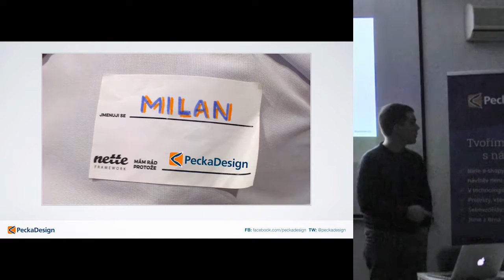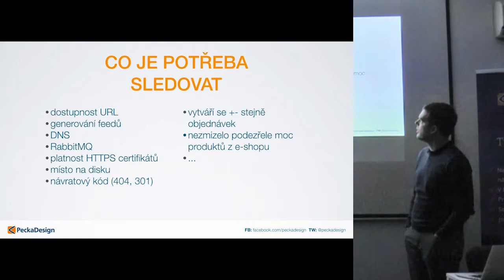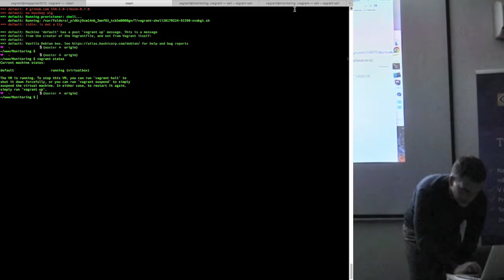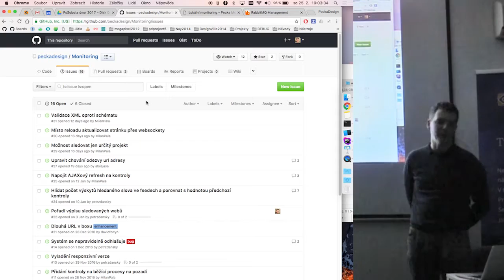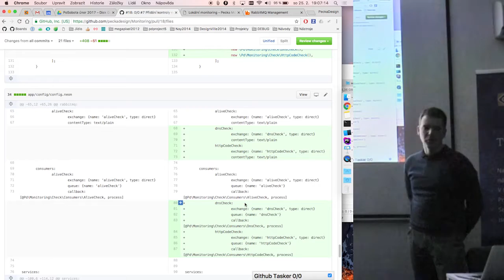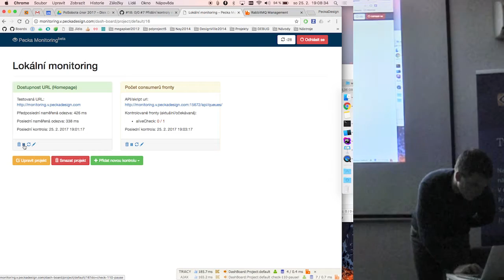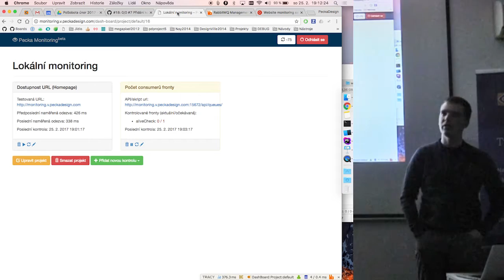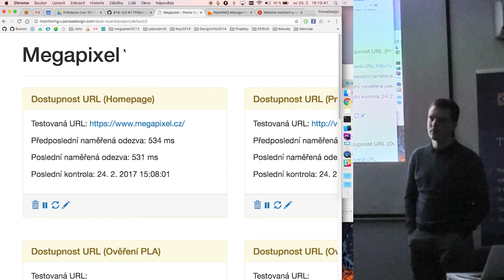Milan Pála – PeckaDesign\Monitoring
[Poslední sobota, 86] Brno – Do detailu (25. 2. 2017)